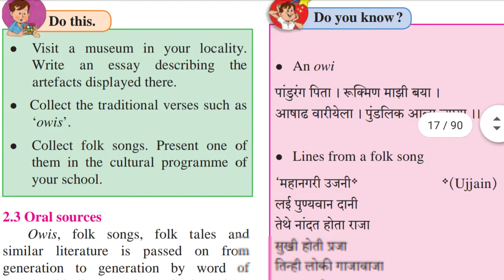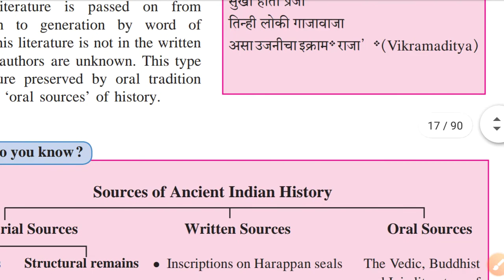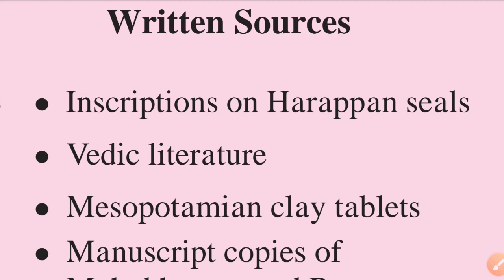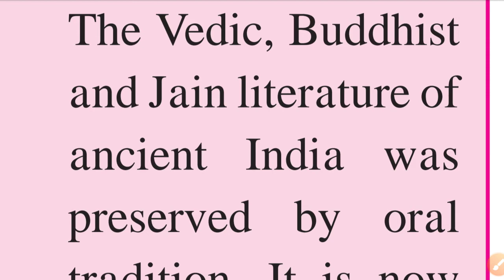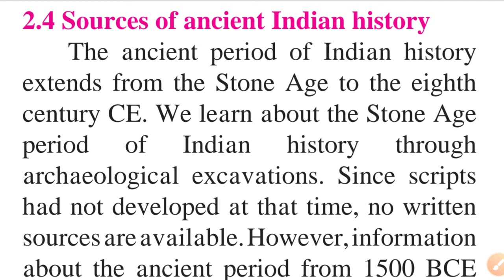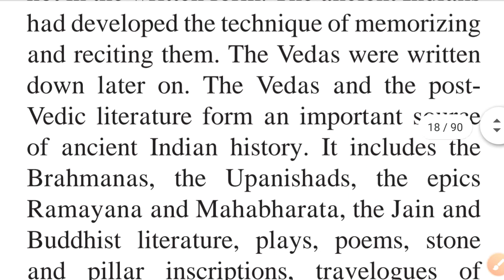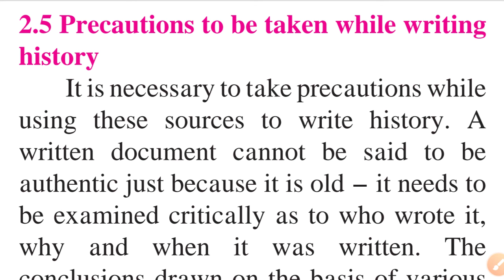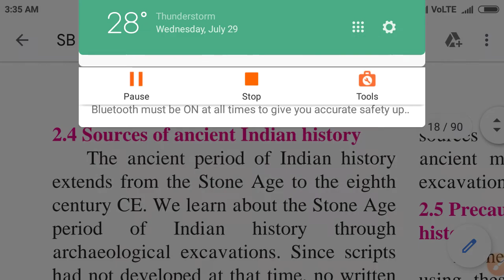Oral sources| Sources of History | SSC | Class 6| Video 2 | by Kalpesh Patil Sir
This video explains the oral sources of history and precautions to be taken while writing history.